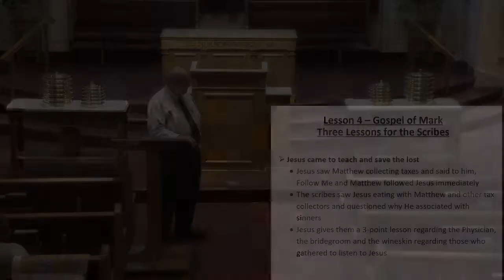5.1.2022 Sunday Morning Bible Study at the Myrtle Beach Church of Christ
5.1.2022 Sunday Morning Bible Study at the Myrtle Beach by Russ McLaughlin (Book of Mark)